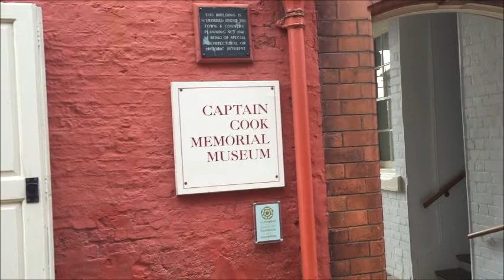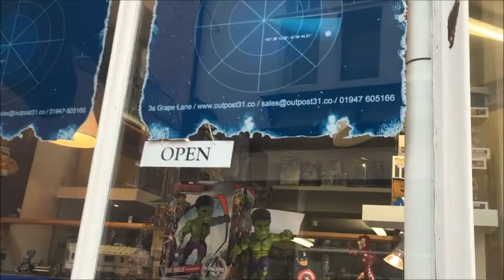Day trip to Whitby